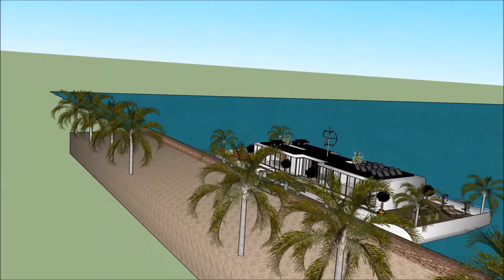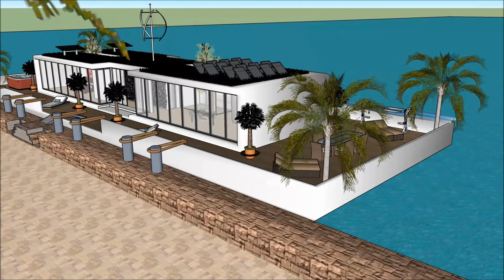Extreme houseboat design in London Great Britain UK luxury live aboard cruiser adventure houseboats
The Extreme houseboat design in London Great Britain UK luxury live aboard cruiser adventure houseboats is made to sustain quality of life:
The Extreme houseboat design in London Great Britain UK luxury live aboard cruiser adventure houseboats includes an Extravagant Barge Design ready for the extravagant user to rent the barge Houseboat
The Extreme houseboat design in London Great Britain UK luxury live aboard cruiser adventure houseboats has three level plans with basement underneath it, which consist all the facilities needed for the renter. The Houseboat Barge has a unique modern contemporary design with unique architectural features. It has its own lounge area with gorgeous view of the bay.